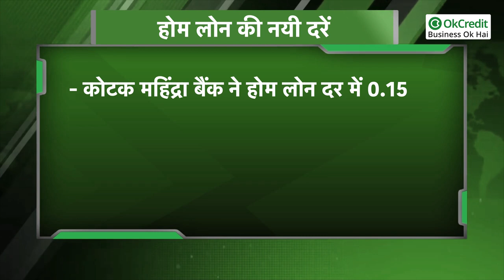Home Loan के ब्याज दर में हुई कटौती, जानिए Home Loan की नयी दरें | OkCredit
kotak Mahindra bank ने होम लोन दर में 0.15% की कटौती की घोषणा की है ।
Home Loan श्रेणी में यह पिछले 10 से अधिक समय में सबसे कम ब्याज दर है।
Home Loan होम लोन बाजार में अपनी हिस्सेदारी बढ़ाने के उद्देश्य से प्राइवेट सेक्टर के बैंक kotak Mahindra bank ने गुरुवार को अपनी होम लोन दर में 0.15% की कटौती की घोषणा की।
बैंक अब 6.50% की दर पर होम लोन उपलब्ध कराएगा।